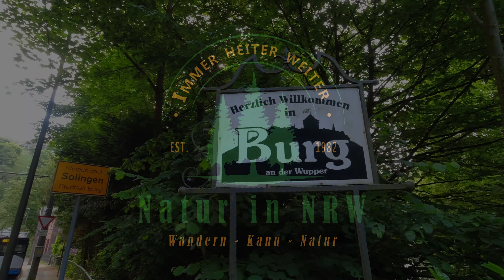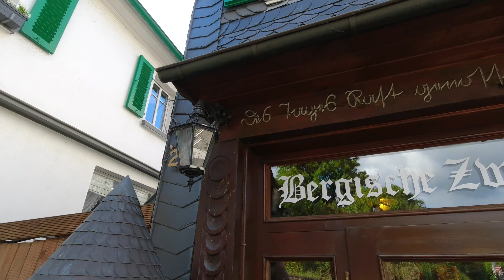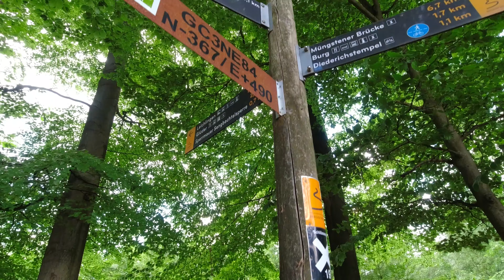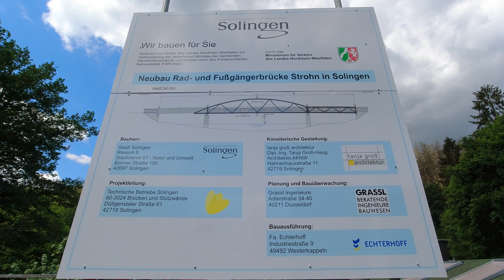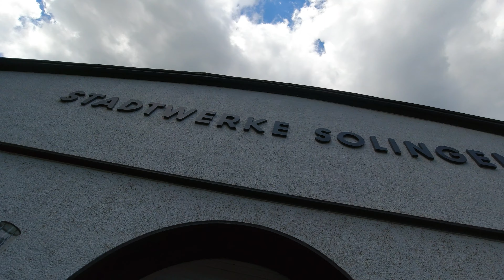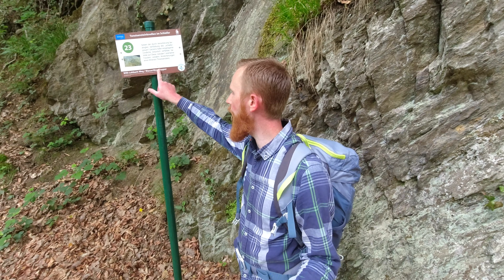Auf dem Brezelwanderweg in Solingen | Natur in NRW | 2022 | Jörg Müller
Teilnahmeschluss des Gewinnspiels ist der 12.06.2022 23:59 Uhr.

Folgende Produkte nutze ich bei meinen Outdoor Abenteuern:
Video und Elektronik:
► Cullmann Selfiestick
► Cynova USB Klinke Adapter
► Pgytech Rahmen für Osmo Action

Schlafen, Kochen und Co.:
► Tarp Groß Tarndruck
► Tarp klein
► Hängematte mit Moskitonetz